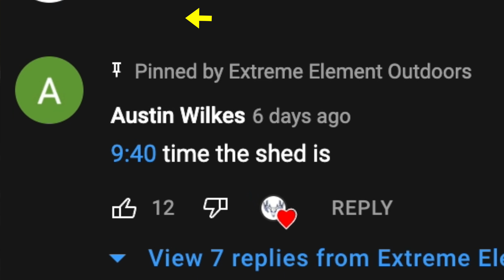Shed Hunting 2022 Week 4 | FAMILY SHED DAY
This week my brother, Easton, and I find two really nice antlers laying tines up under the snow.  Two days later we do a family shed hunt and find a bunch of antlers, including an awesome set from a young deer with big time potential.

Keep an eye out for the giveaway shed in this video, first person who comments the time when the shed is in the video will win the shed or a free hat.  Winning comment will be pinned in the comment section below.  Multiple guesses and/or edited comments do not count.